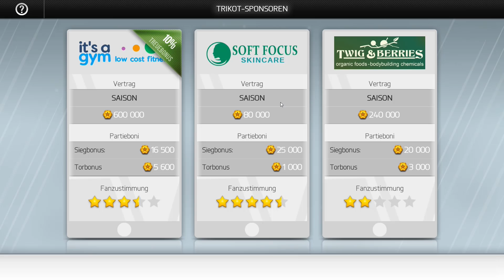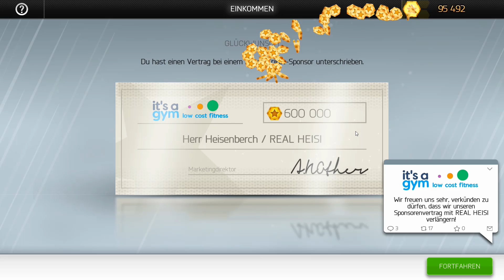New Star Manager #59: Das erste Spiel in der 1.Bundesliga [Let's Play][Gameplay][German][Deutsch]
Als alter Anstoss- und Bundesliga Manager-Fan wollte ich unbedingt mal in diesen Fussball-Manager reinschauen. Und siehe da; das macht ja richtig Spaß! Den Verein managen, aber die Tore selber schießen, sowas habe ich bis jetzt noch nie gesehen!